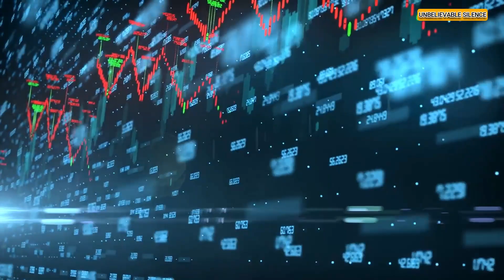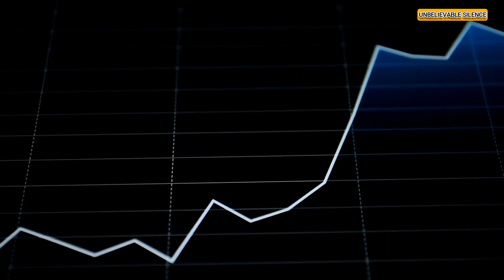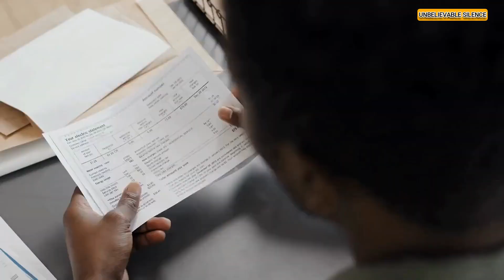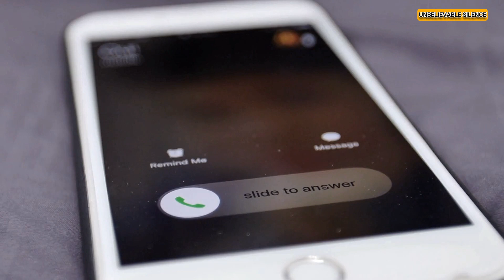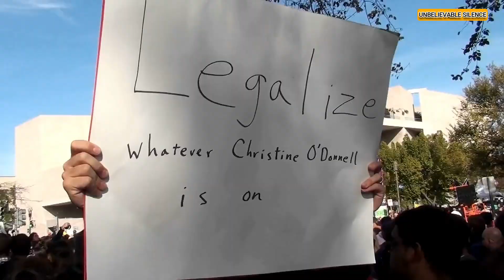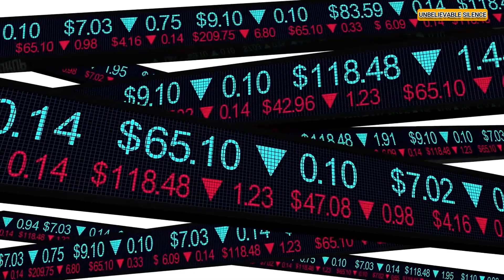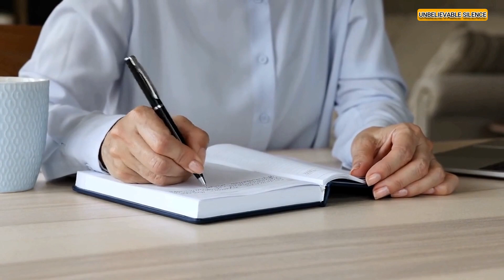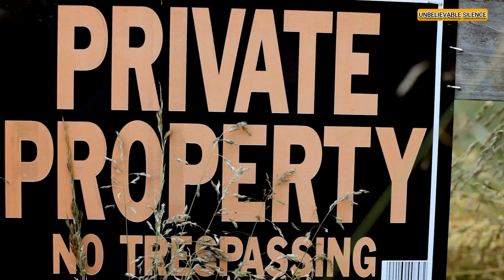My Mother-In-Law Wanted Me To Share My Wedding With Her Daughter, But I Had Other Plans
In this video, I share the story of how my mother-in-law tried to force me to share my wedding with her daughter, but I had other plans.

I was really happy when my wife and I got married. But my mother-in-law wasn't happy. She wanted me to share my wedding with her daughter, but I refused. I had my own plans and I wasn't going to let her ruin my day.

Watch this video to learn about the devastation that my mother-in-law's demands caused me and how I was able to overcome them. This is a story about family, love, and the power of independence.